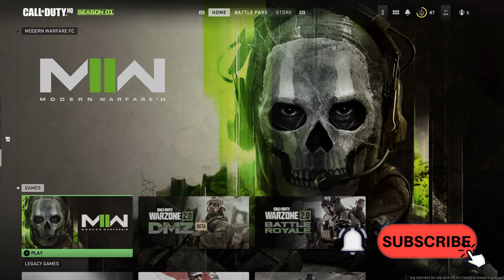I GET BETTER DON'T WORRY!! I HAD TO ADJUST!! (Modern Warfare 2)